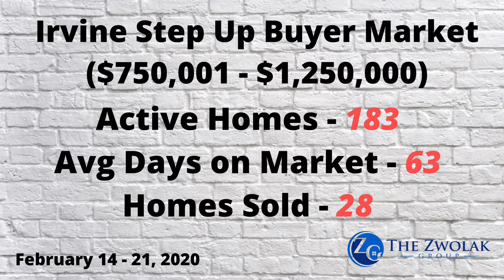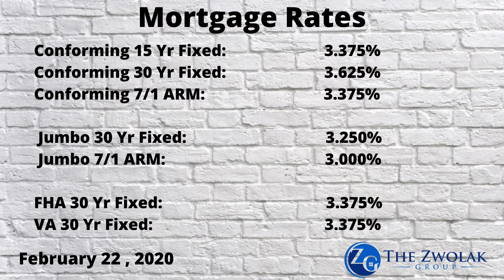Housing Market 2020 - Update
Our HOT sellers market continues.  Inventory (supply) increased slightly this week to just above 4000 homes in Orange County.  However, inventory did decrease slightly in Irvine.  Homes that are aligned properly are selling very quickly.  We still expect to see inventory increase as we head into the spring market, it seems to be moving slowly.  If you are looking to sell, the time is NOW.  You may be able to stretch your price, especially if you are aligned properly.  However, DON'T overprice your home or it will sit.  If you are a buyer, a solid Strategy is a MUST.  You need to know how you can compete and win in multiple offer situations.

Every week I take a look at the Housing Market in Irvine and Orange County as a whole.  If you are looking to buy or sell this information will help you keep a finger on the pulse of the market.  I will look at prices, days on market, any shifts that we see and current mortgage rates.